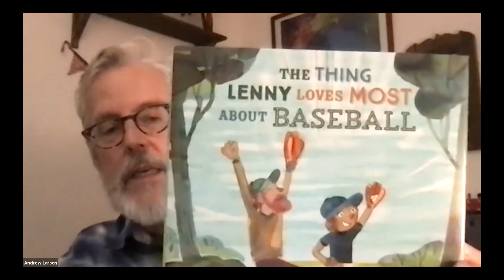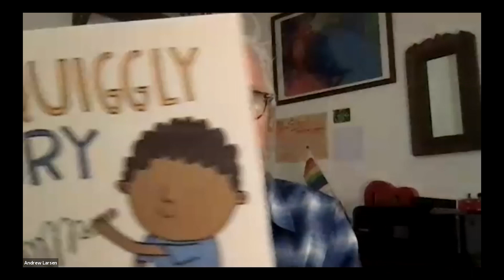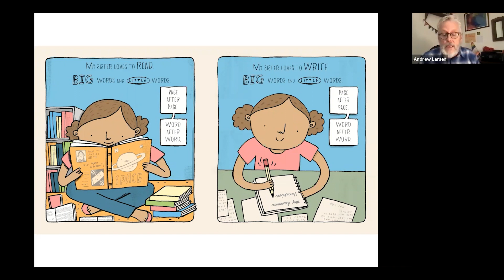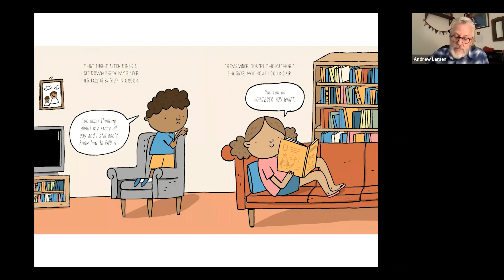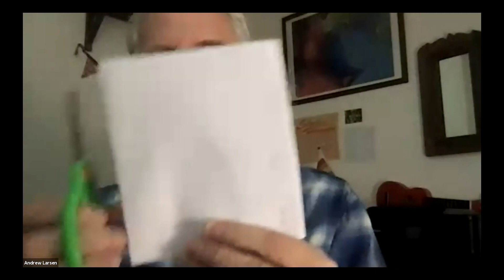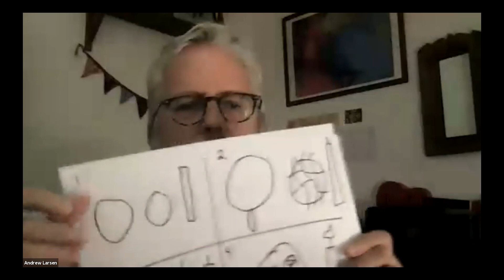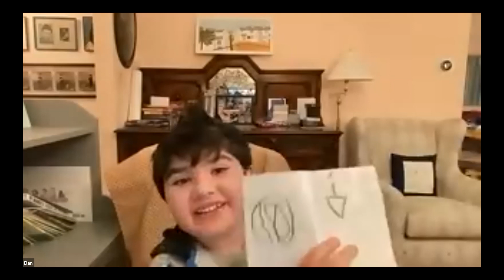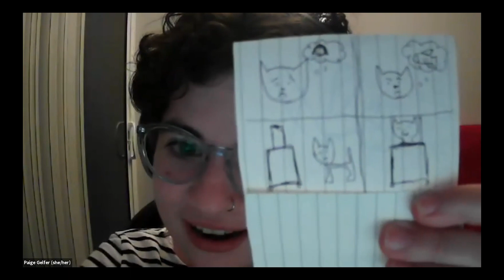YYF: Children's Author Series - Episode 1 featuring Andrew Larsen